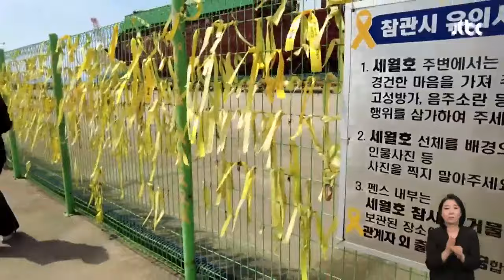'녹슬고 찢기고' 아물지 않은 상처…숫자로 본 세월호 10년 / JTBC 뉴스룸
세월호 참사 10주기를 맞아 오늘(16일) 뉴스룸은 세월호가 인양돼 있는 이곳 목포신항에서 진행합니다. 제 뒤편의 세월호는 갈수록 더 검붉게 녹이 슬고 있지만, 생존자와 유가족은 시간이 지나도 고통이 무뎌지지 않는다고 말합니다. 뉴스룸은 아직 현재진행형인 참사를 다각도로 조명하려 합니다. 또 오늘, 총선 참패에 대해 윤석열 대통령이 직접 입장을 밝히기도 했는데 예상했던 반성이나 소통과는 거리가 멀었다는 지적이 나옵니다. 이 소식은 서울 상암스튜디오에서 분석해 드리겠습니다.